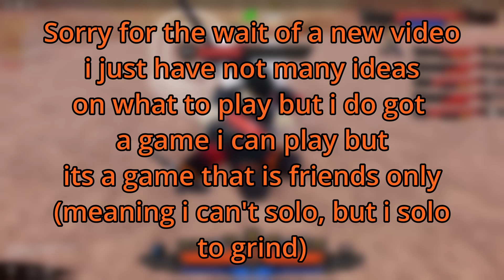Imagine Abusing Kurai LOL | Black Magic 2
Thank you guys for 200 subscribers, I've been thinking of what to do with the rest of my time on this new year, so I've got another game I can record but its a struggle too, unless I'll be crazy to go alone so I'll play it when I get the chance to
♫ Songs used ♫
BlazBlue Cross Tag Battle OST - CROSSING FATE (P4A Ver.)
♫ Outro ♫
SpeedyboyProdigy - Calming.